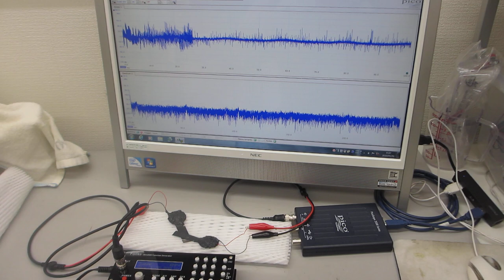基礎実験（ポリイミドフィルムに鉄めっきを行った部材を利用した超音波プローブ）